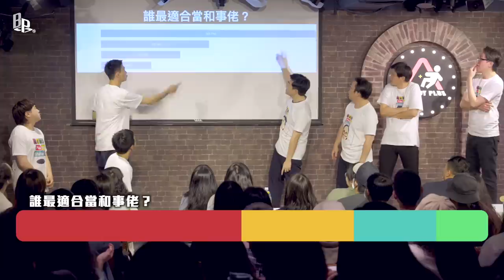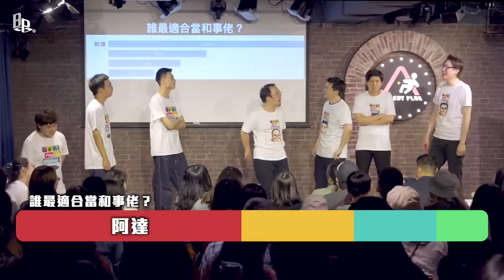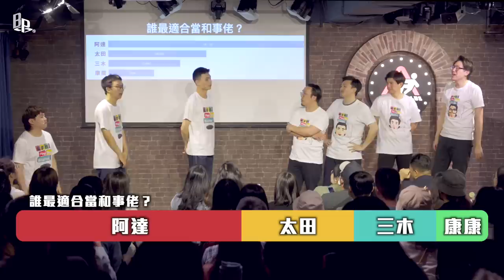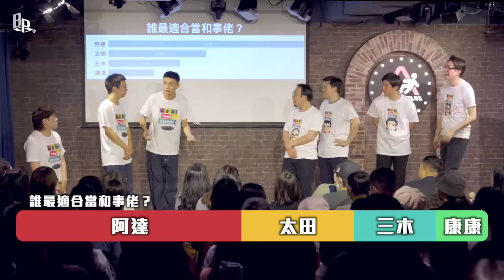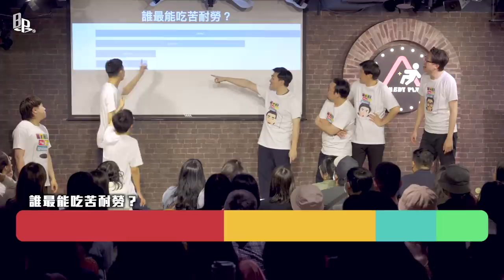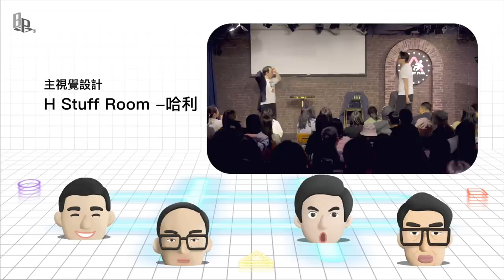四個40歲大叔的殘酷排名！搶下最有魅力寶座的是......？ feat. @mancai_shaoye @SM88888 ｜集合囉！Play Boy Station！｜PBS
━━《達康十週年－自我ㄅㄧㄠˇ揚大會》━━

 ​ ​ ​ ▻ 7/21-23 臺北市政大樓親子劇場
 ​ ​ ​ ▻ 7/28-30 大東文化藝術中心
 ​ ​ ​ ▻ 9/2-3 彰化縣文化局員林演藝廳表演廳

00:00 精采預告
00:24 「我是NO.1」環節說明
01:34 觀眾排名：誰最適合當和事佬
07:51 實測：誰是真正的「和事佬」
13:06 觀眾排名：誰最能吃苦耐勞？
17:49 實測：誰真的能吃苦耐勞
20:59 觀眾排名：誰最有魅力？
29:04 實測：誰真的最有魅力
32:56 片尾花絮

本集演出錄影時間｜2023/05/11
演出地點｜卡米地＋

節目企劃｜達康.come、漫才少爺、聽到了小聶團隊
企劃協力｜海放小子－哈姆
企劃顧問｜中村元樹
演出｜達康.come（陳彥達、何瑞康）、漫才少爺（太田、三木）、海放小子－哈姆、菜冠雙頭（菜頭、冠冠）

主視覺設計｜H Stuff Room -哈利
執行製作｜魏聆琄
行政協力｜嚴安琪
影像紀錄｜宜暐、Lesily佑任、偷心漢堡

主辦單位｜笑太夫漫才集團
特別感謝｜吉本興業台北分社、卡米地喜劇俱樂部

不想錯過任何達康公開行程？